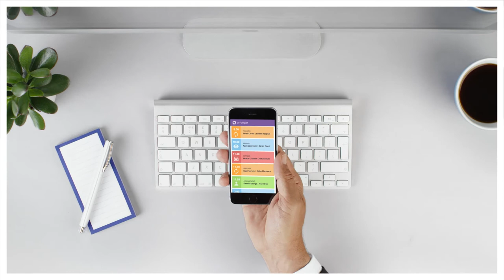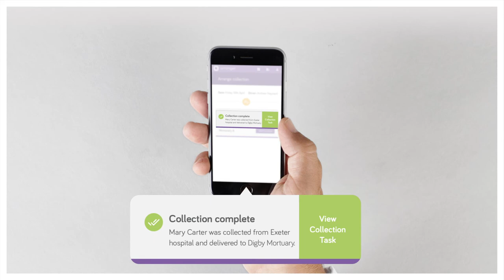Arranger Video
Find out more about Arranger, our all-in-one funeral software.